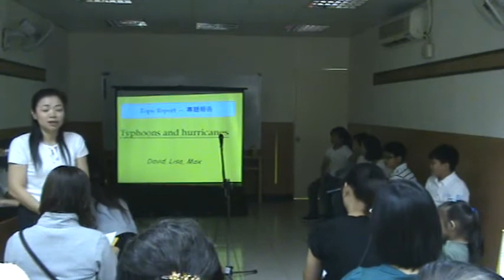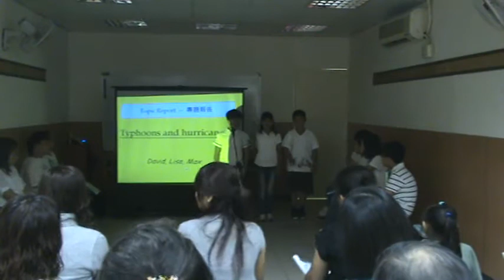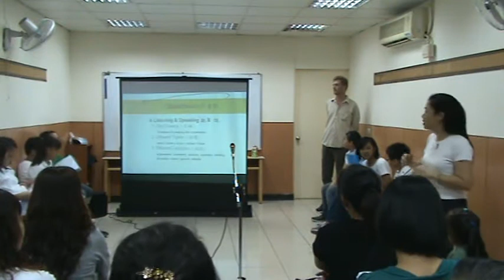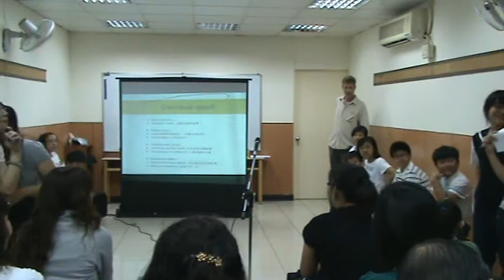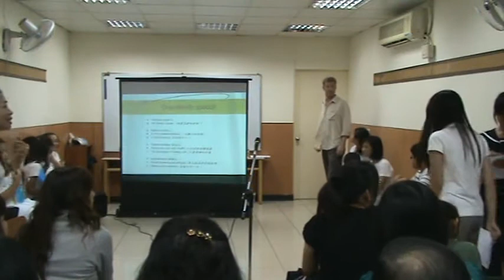20111015 J 12th Karen p1 中質量及大小